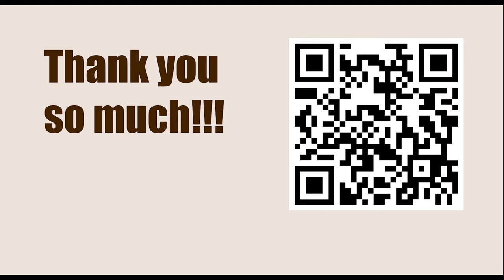FIRESTORM Weaknesses - Vladimir Kramnik vs Vassily Ivanchuk || Annotation: Jacob Aagaard